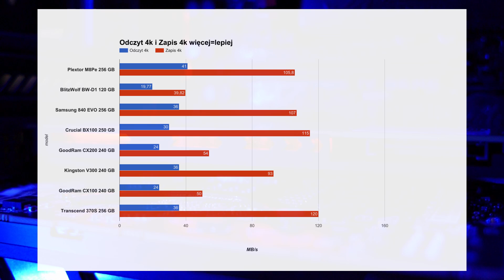Dysk SSD PCI-E Plextor M8Pe 256GB - opłacalny demon prędkości - test recenzja opinia VBT PC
Plextor M8Pe to jeden z najszybszych i do tego w relatywnie rozsądnej cenie - dysków PCI-E SSD. Dzisiaj zobaczymy czy faktycznie jest taki szybki, co ma pod masywnym radiatorem oraz czy wart jest zakupu. Zapraszam do tego testu i recenzji dysku ssd pci-e od Plextora.